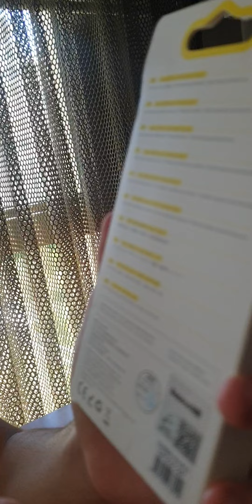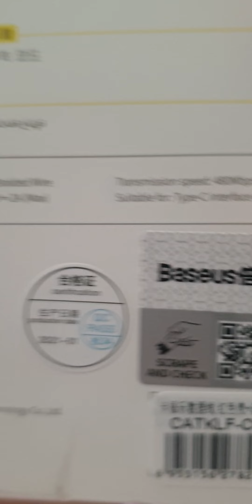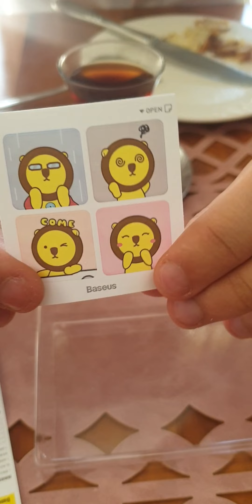Baseus Cafule Cable Kutu Açılımı ve İnceleme w/Ömer